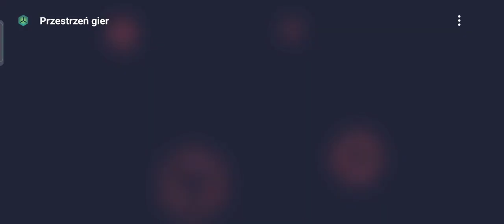fs20 map gr mokrzyn test - abandoned (old video, possible missing link - check on discord)